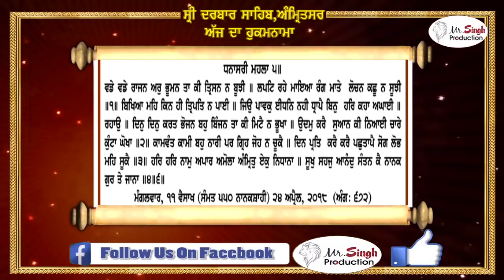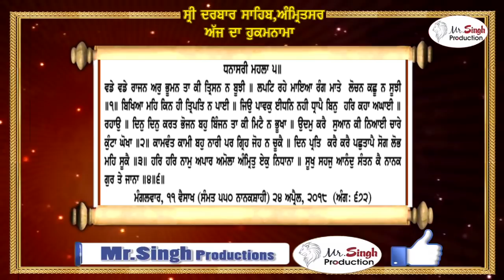ਹੁਕਮਨਾਮਾ ਸ਼੍ਰੀ ਦਰਬਾਰ ਸਹਿਬ ਸ਼੍ਰੀ ਅੰਮ੍ਰਿਤਸਰ ਸਹਿਬ ਜੀ ਤੋਂ ਅੱਜ ਦਾ ਮੁੱਖਵਾਕ